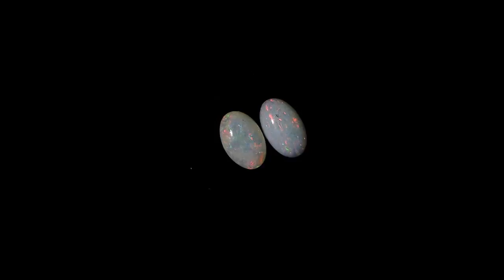0.33ct Matching Pair Solid White Opal by Anderson-Beattie.com